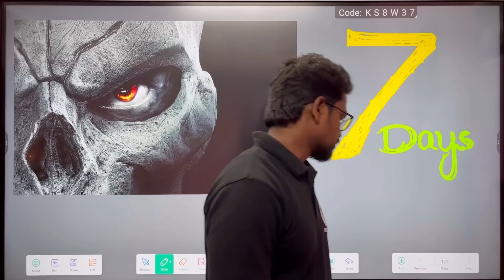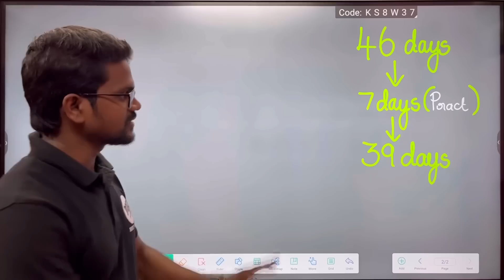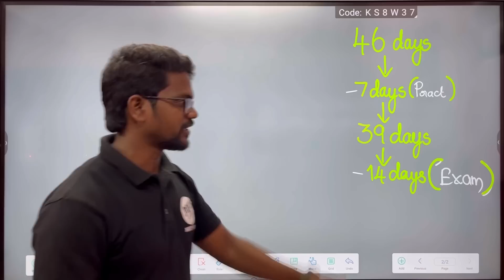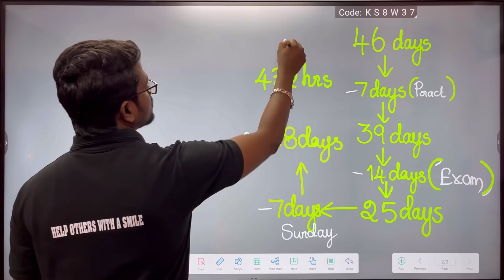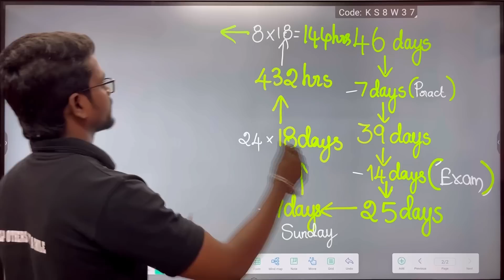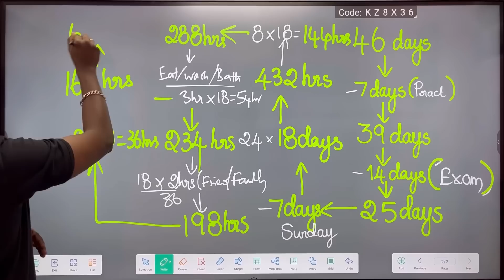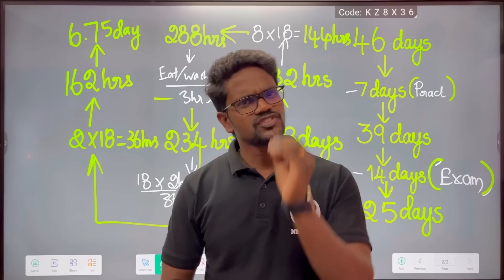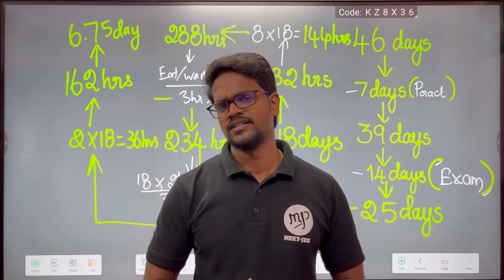Big Breaking|Public Exam|& Days Left|Tamilnadu|Stateboard|Tamil|Motivation|Muruga MP#murugamp